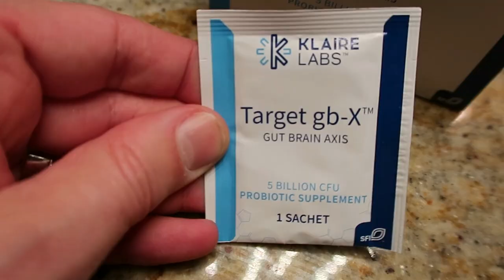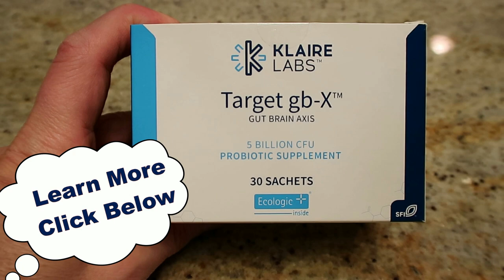Nutritional Supplements For AUTISM | Klaire Labs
Daniel Harvey
5.0 out of 5 starsLifesaver for toddler's digestive issues!
Verified Purchase
"My son has Autism, and has had terrible stomach pain since birth. He would wake up every night screaming in pain and pretty much every time he ate. Finally decided to try these about a year ago, and ever since he's been a different kid! No more stomach pain and he takes them willingly! Almost immediately he stopped night waking and no more pain after meals. I take them myself on occasion. Would recommend!"

Broad-acting enzyme complex with DPP-IV activity.*
A good choice for administering enzymes to children or adults who may prefer a chewable tablet. Naturally cherry flavored and sweetened with xylitol.  May assist in the breakdown of a wide range of proteins, peptides, fats, complex carbohydrates, sugars, and fibers. Hypoallergenic product with none of the following common allergens: milk/casein, eggs, fish, shellfish, tree nuts, peanuts, wheat, gluten, and soybeans. Contains no artificial colors, flavors, or preservatives.  Trusted by healthcare practitioners since 1969, Klaire Labs products are developed closely with physicians and are intended to be used as directed by a healthcare practitioner.
PROBIOTIC A specialty shelf-stable probiotic formulation targeted to provide robust gut-brain axis support.  Clinically demonstrated to support positive mood.  5 billion CFU (9-strain) blend in 30 single-serving sachets, no refrigeration required. Protected by PROBIOACT Technology for optimal efficacy and shelf-stability.*
Hypoallergenic* and non-GMO. Free of the following common allergens: milk/casein, eggs, fish, shellfish, tree nuts, peanuts, wheat, gluten, and soybeans. No artificial additives, colors, flavorings, preservatives, sugar, or salicylates are used. Contains Non-GMO corn.  Trusted by healthcare practitioners since 1969, Klaire Labs products are developed closely with physicians and are intended to be used as directed by a healthcare practitioner.